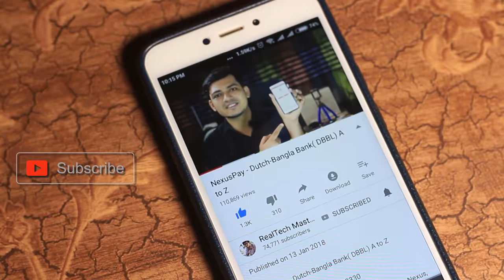Basic details of ATM, Debit and Credit Cards in Bangla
Mahafuj Alam